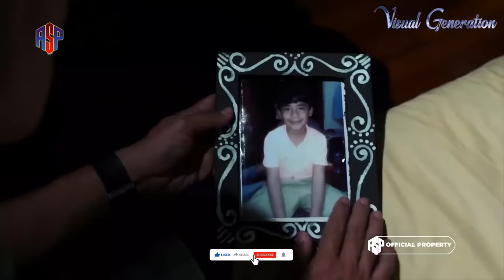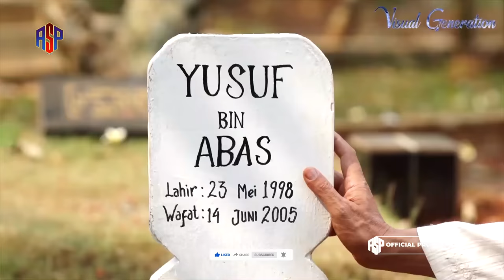MANTU KEJAM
BUANG ADIK DEMI HARTA